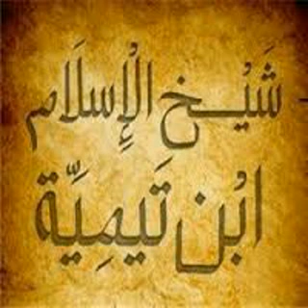IBno taymiya rahimoulah